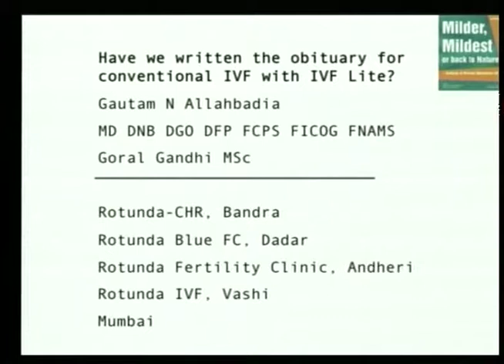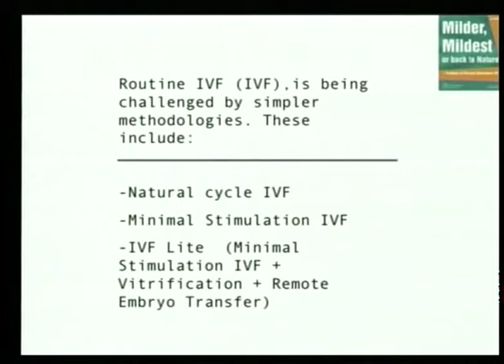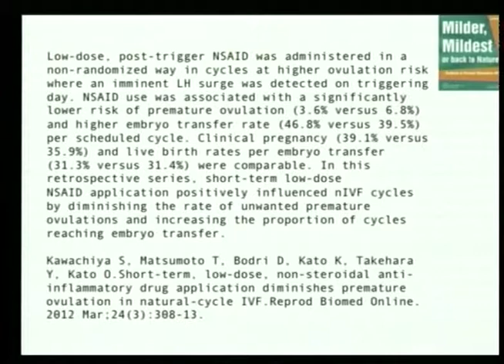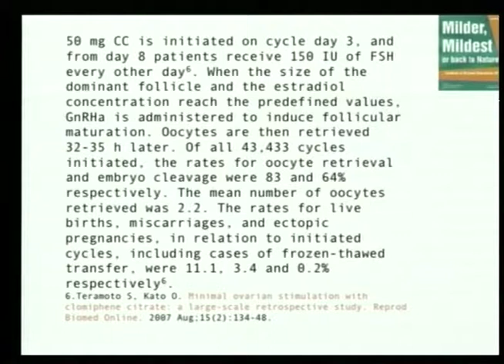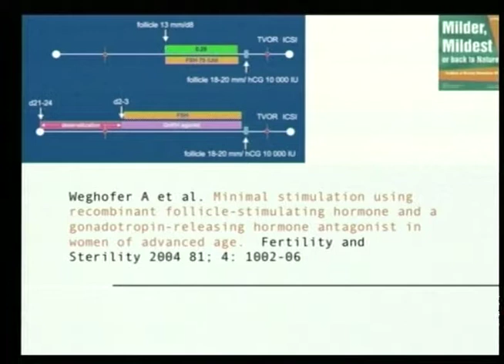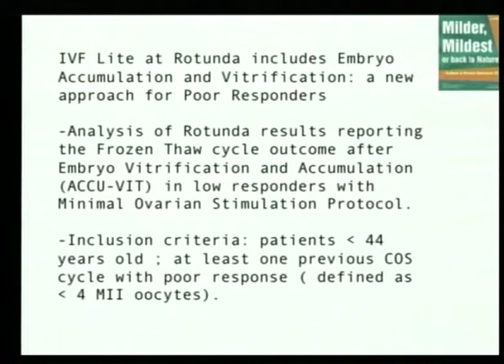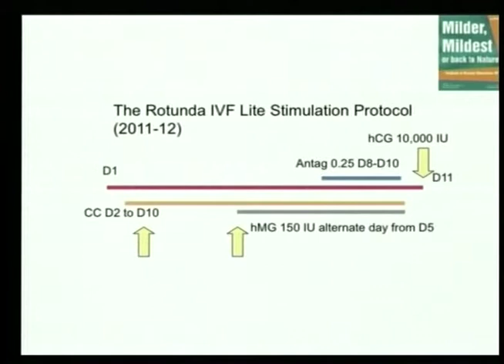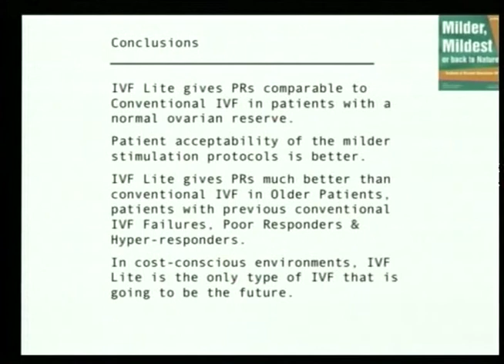Have we written the obituary for conventional IVF with IVF Lite? by Gautam Allahbadia